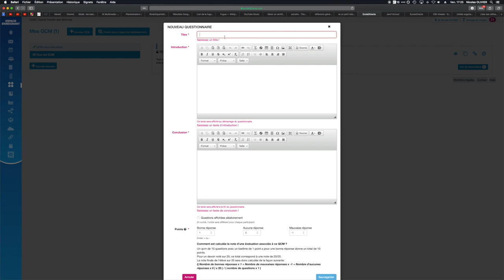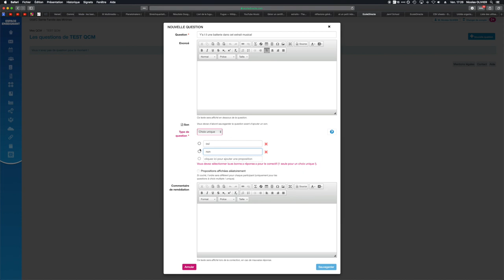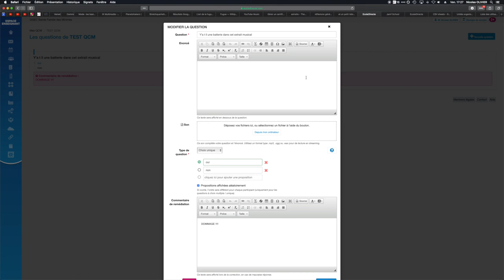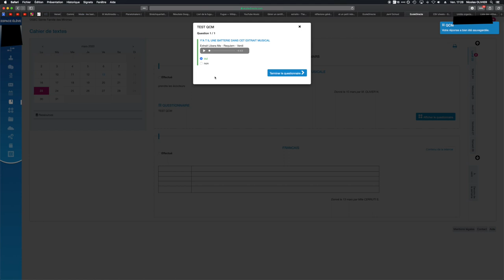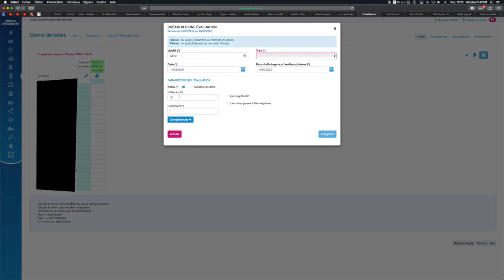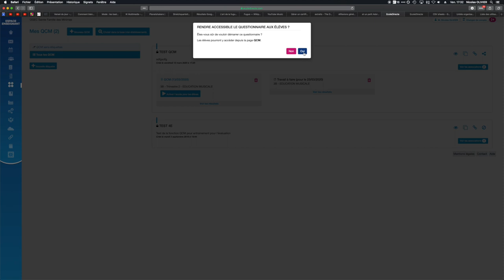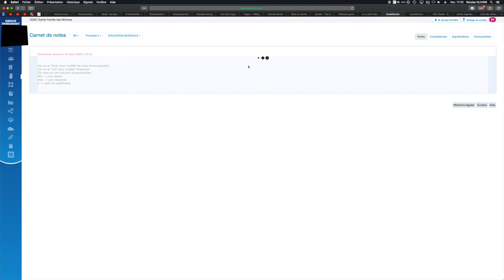Utiliser la fonction QCM dans Ecole Directe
Utiliser la fonction QCM dans Ecole Directe. Une bonne fonction pour l'enseignement à distance.

MATOS IMAGE

MATOS SON

Réseaux